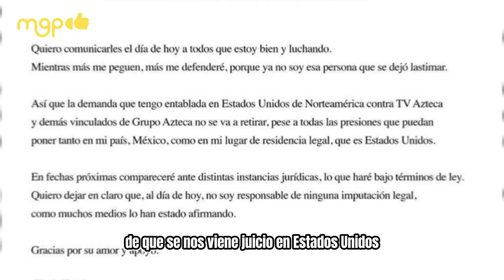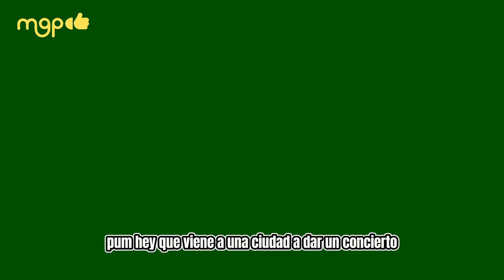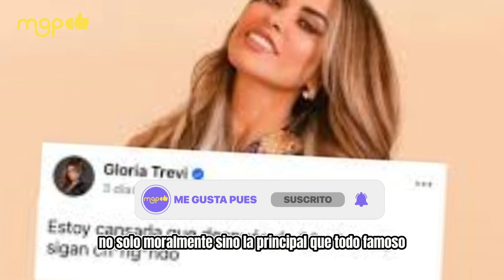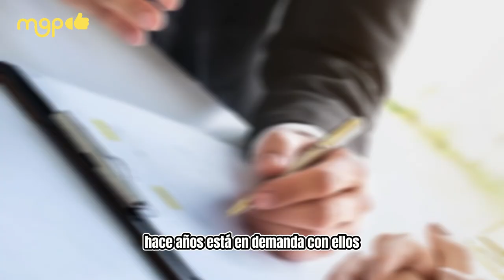¿Cómo inició la demanda de Gloria Trevi contra Pati Chapoy y Tv Azteca?